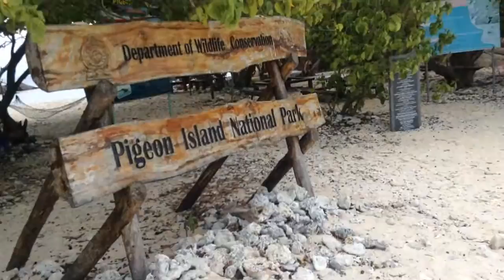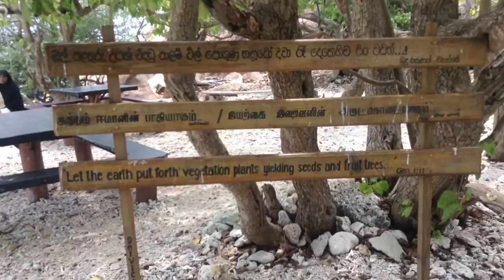Riley Takes Sri Lanka: Last Day In Trinco